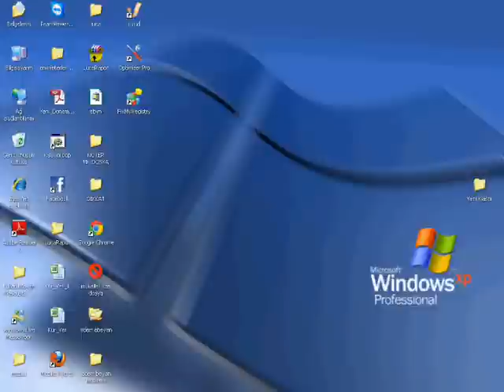AirRivals_TR pegasus MUSA ADEM AKBULUT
ALİBEYKÖY_MUSA KOLLAM ŞOW